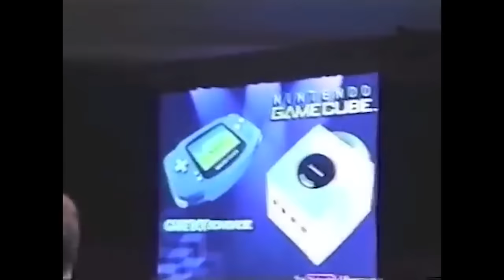NWR PATREON Introduction